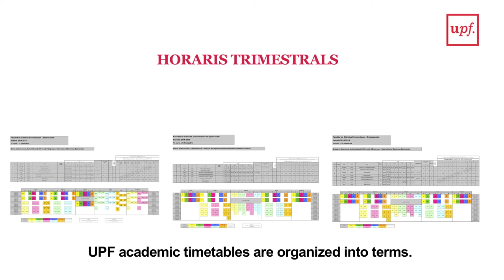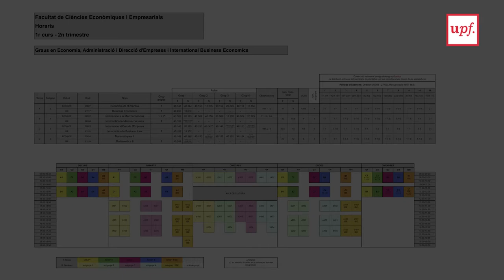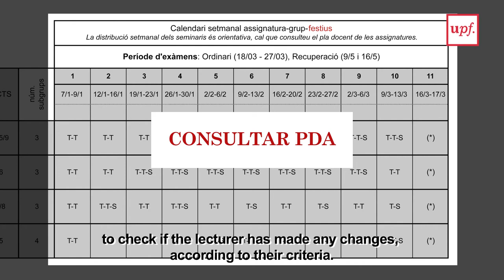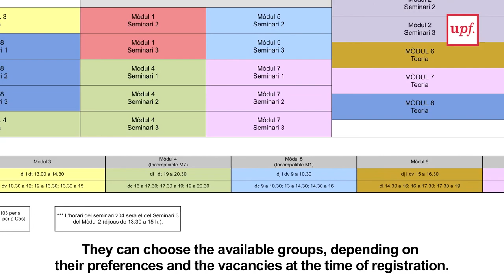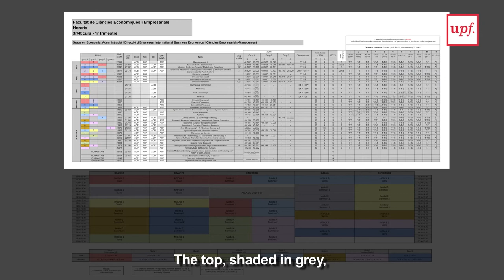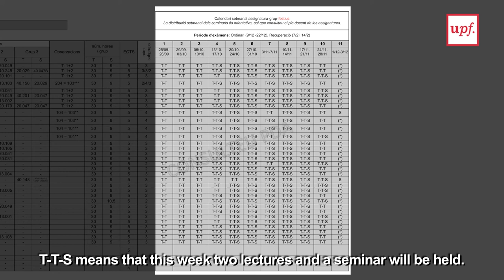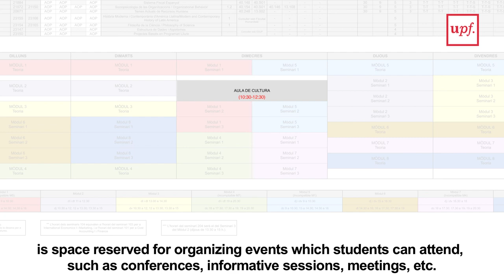Horaris de la Facultat de Ciències Econòmiques i Empresarials. Curs 2016-2017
Vídeo explicatiu sobre el funcionament dels horaris de la Facultat de Ciències Econòmiques i Empresarials del curs 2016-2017